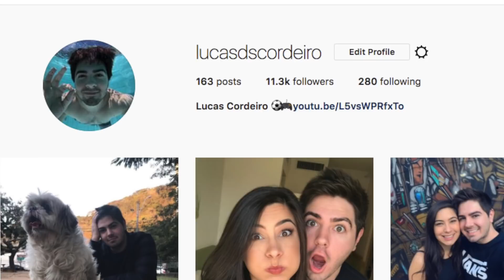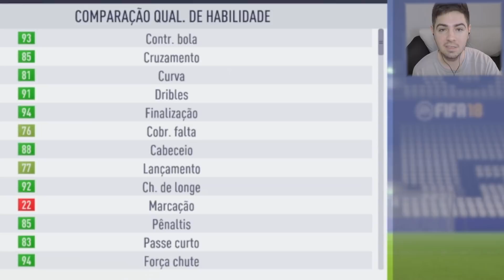MELHORES COBRADORES DE FALTA VS MELHORES COBRADORES DE PÊNALTI - FIFA 18 EXPERIMENTO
QUEM LEVA A MELHOR O TIME DOS MELHORES COBRADORES DE FALTA, OU O TIME DOS MELHORES COBRADORES DE PÊNALTI?